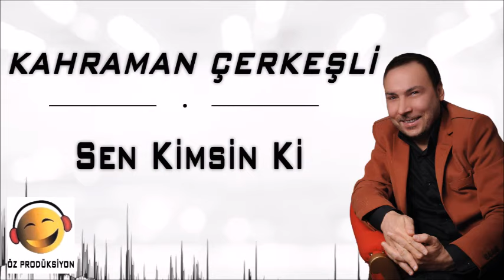Kahraman Çerkeşli - Sen Kimsin Ki ( İlk Versiyon )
ALBÜM : Sevgiler Saygılar
YAPIM : Öz Prodüksiyon
PRODUKTOR : Özkan Sarı
GRAFİK TASARIM : Ömer Furkan Küçük

Albümü Ücretsiz Olarak Dinlemek ve İndirmek İçin ;